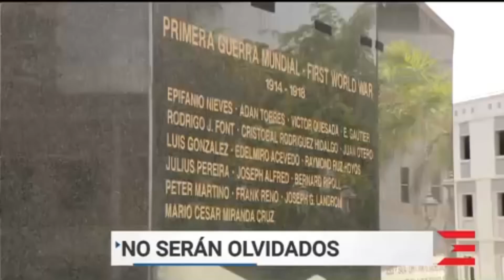Honran homenaje a soldados puertorriqueños | WapaTV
Estos boricuas sirvieron en la Primera Guerra Mundial y La Guerra de Corea

 WapaTV